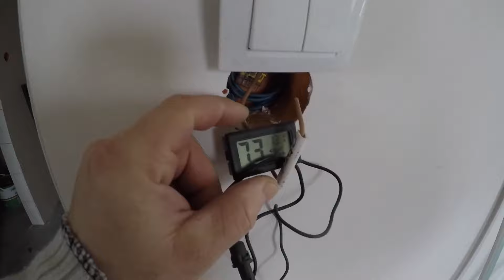Co słychać na budowie...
Trochę płytek trochę gipsowania...
Wszedłeś to zostaw po sobie ślad,daj suba... Zanim się przyczepisz do tego co robię to przeczytaj info o mnie, a może zrozumiesz.